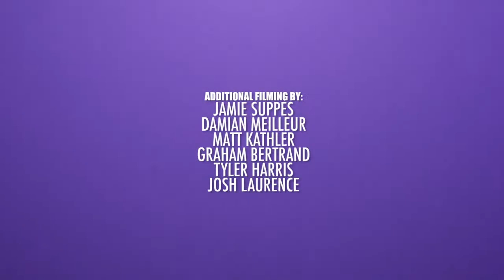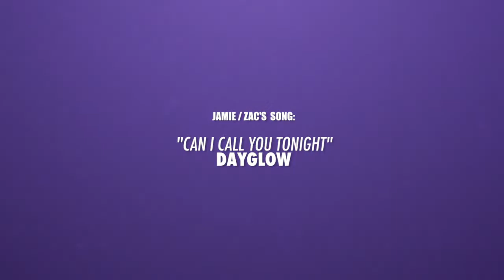THRTY THREE presents: VOLUME 2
A short Winnipeg skateboard film featuring: Damian Meilleur, Graham Bertrand, Matt Heard, Jamie Suppes, and Zac O'donnell with appearances by Tyson Kanhai and David Beach. Edited and filmed by Graham Constant.